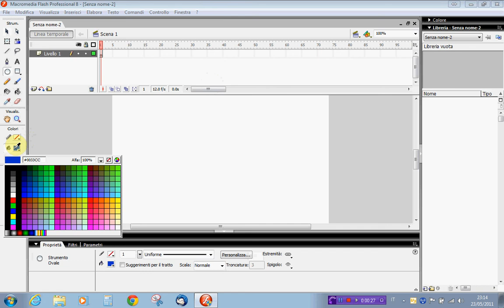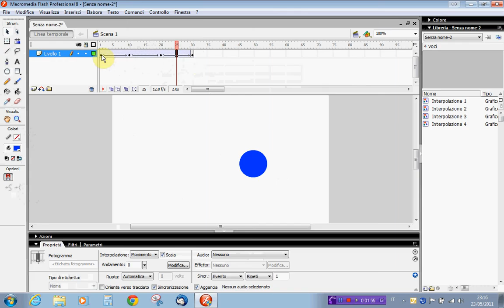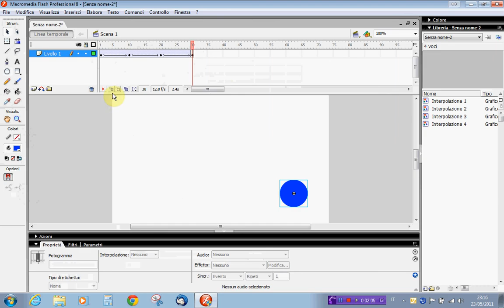videocorso interpolazione movimento